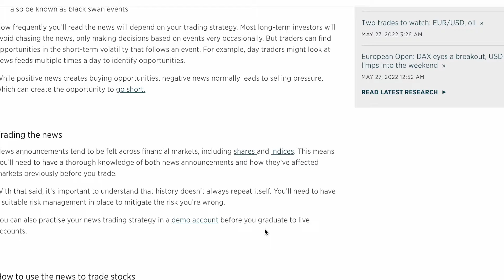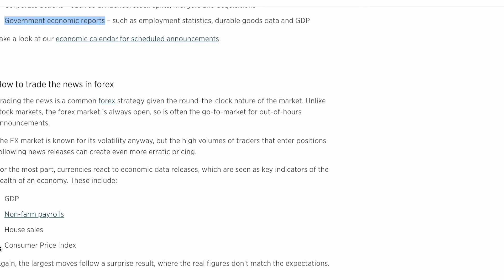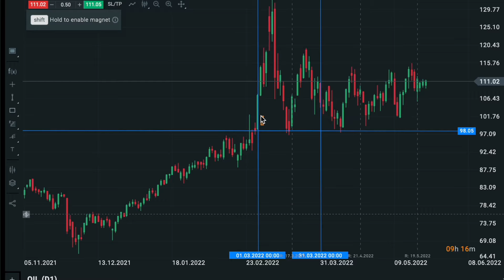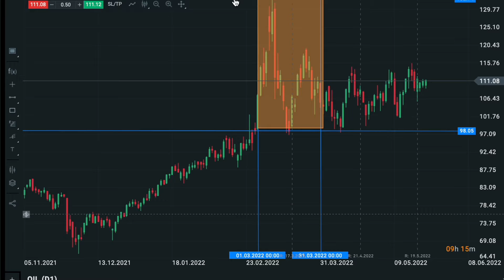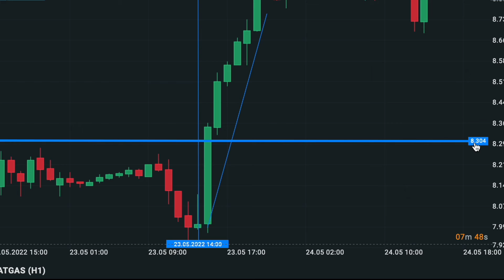Passive Income Day Trading Oil and Natural Gas base on Economy news.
Step 1: Follow all major banks on Twitter/Facebook.
Step 2: Connect smart watch to phone so you can be alerted each time there is a notification.
Step 3: Have trading platform download on phone to make enter/exit trades quick.
Step 4: IMPORTANT to BUY low/SELL high.
Never try to enter a BUY a trade that is already trading high regardless of what banks are saying.